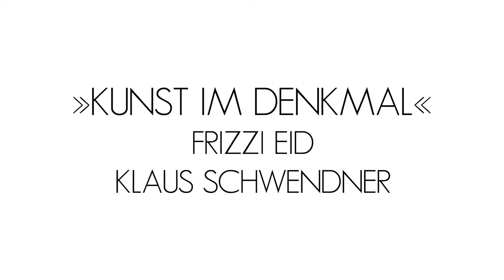opening »Kunst im Denkmal«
Bernd Silber spricht zur Eröffnung Ausstellung »KUNST IM DENKMAL«, mit der die Malerin Frizzi Eid und der Bildhauer Klaus Schwendner nach der zweijährigen Corona-Zwangspause den KULTURstadel Wolfstein wieder zum Leben erwecken. Moderiert wird die Veranstaltung vom Galeristen Johannes M. L. Pasquay, mit dem Saxofon untermalt von Dr. Martin Kriwacek.